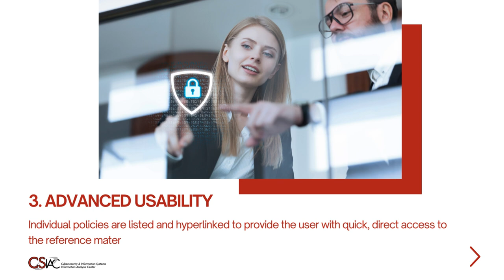4 Key Features to the DoD Cybersecurity Policy Chart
The goal of the DoD Cybersecurity Policy Chart is to capture the tremendous scope of applicable policies, some of which many cybersecurity professionals may not even be aware of, in a helpful organizational scheme. The use of colors, fonts, and hyperlinks is designed to provide additional assistance to cybersecurity professionals navigating their way through policy issues in order to defend their networks, systems, and data.